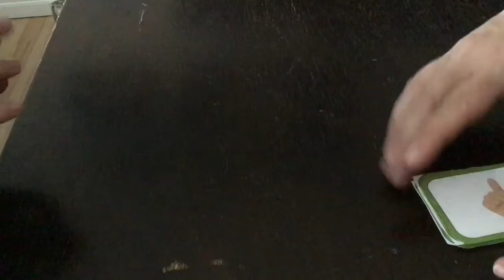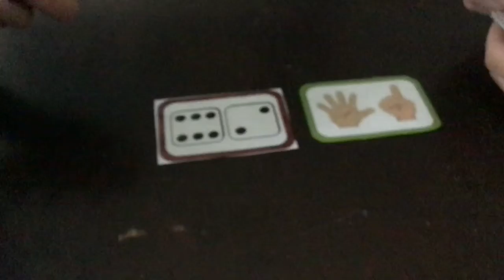Jeu carte représentation des chiffres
Pour le préscolaire ou début première année. jeu pour que les élèves reconnaissent les représentations sans compter.